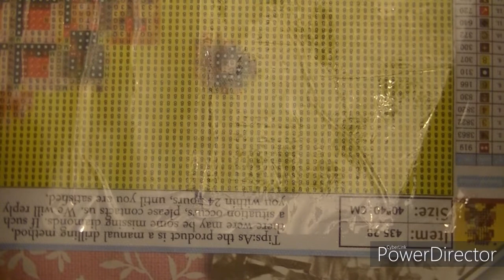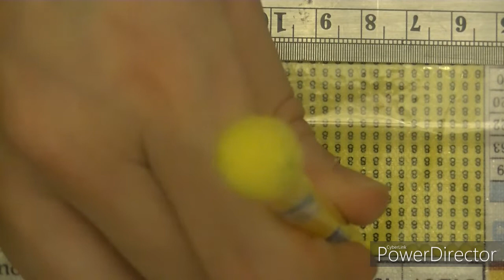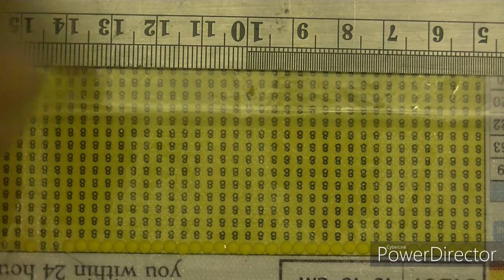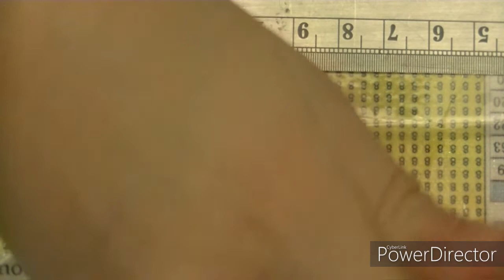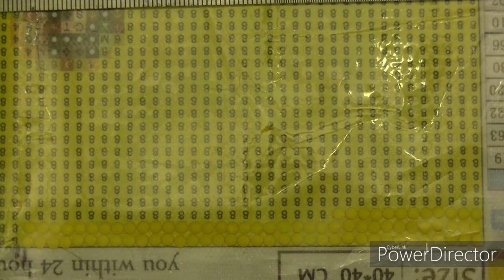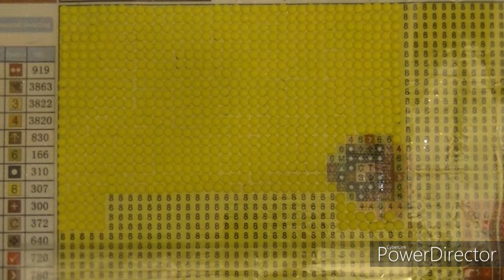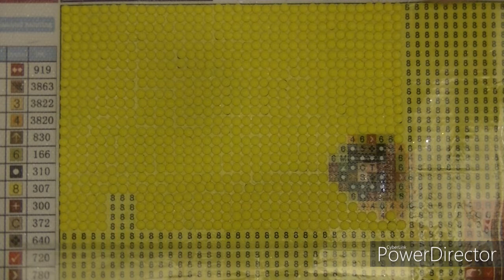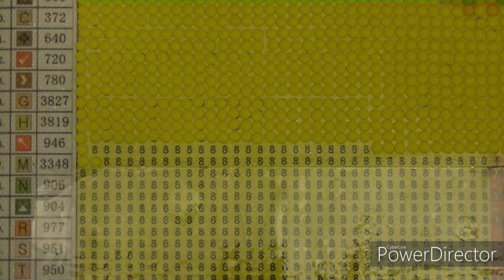Diamonds painting Mario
mail contacte mail mail de contact paintbynumberday pointdecroix paintbynumberdaypointdecroix adesse de contacte mail de contacte adresse mail de contacte onedaysaving : Cliquez ici et utilisez le code « Flora10OFF » pour 10 % de réduction sur votre premier achat onedaysaving voici le code de réduction que nous vous offrons pour profiter encore plus d'économies.